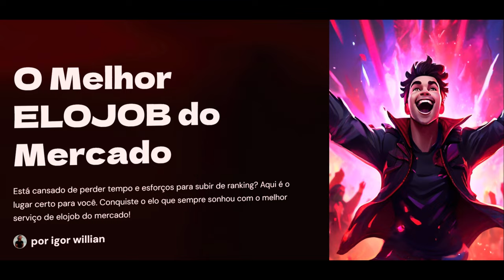Jogar no lowelo é super divertido🥺